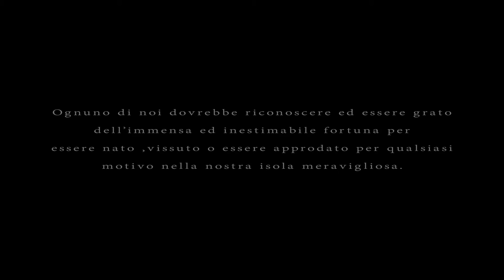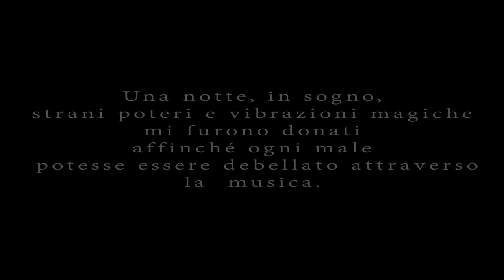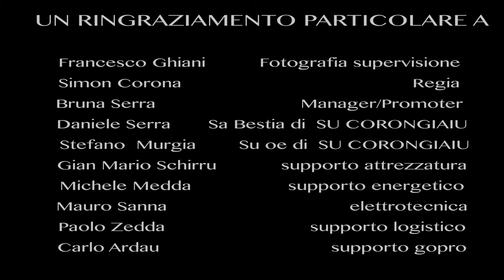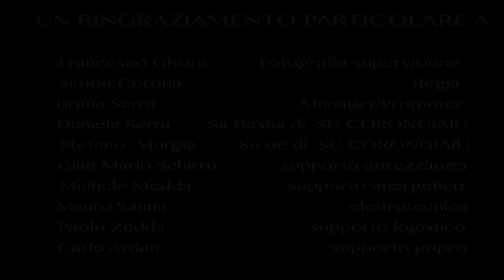FJK feat Su Corongiaiu- Positive Vibes at Su Nuraxi DJset DeepHouse (Nuragic Positive Deep Vibes)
Positive Vibes at su Nuraxi, Barumini (VS), 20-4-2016. All songs are composed by the artist below:
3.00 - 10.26. N’TO  - The Sand Dealer (Original Mix) Label FORM RECORDS
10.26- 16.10. STEREOCLIP - Lost In Brussels  (N’to Remix ) Label DELICIEUSE RECORDS
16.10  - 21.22. TEN WALLS-  Requiem (Original Mix) Label LIFE AND DEATH RECORDS
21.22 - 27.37. N’TO - Petite (Einmusic Remix) Label HUNGRY MUSIC RECORDS
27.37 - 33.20. FUR COAT - Monday (Original Mix) Label BALANCE MUSIC RECORDS
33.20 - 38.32. OLIVER HUNTEMAN -  Schatten (Original Mix) Label REAL AUDIO RECORDS
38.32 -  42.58.  SONIC FUTURE -  Regrets (Original Mix) Label GODEEVA RECORDS
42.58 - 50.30. FAKTORM - Faith (Digitaria Remix) Label GET PHYSICAL MUSIC RECORDS